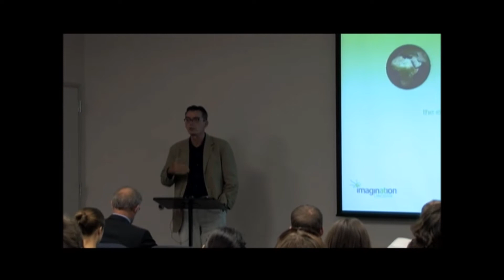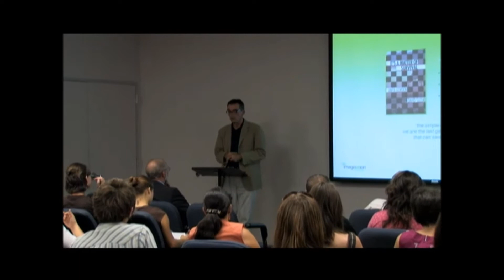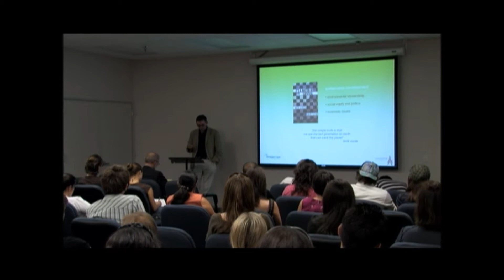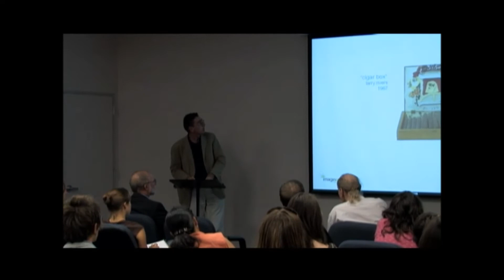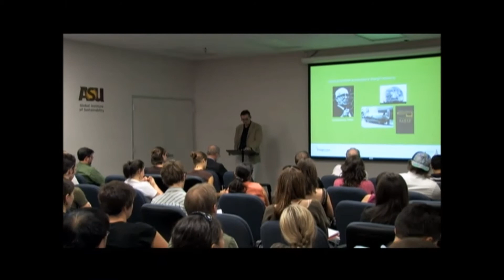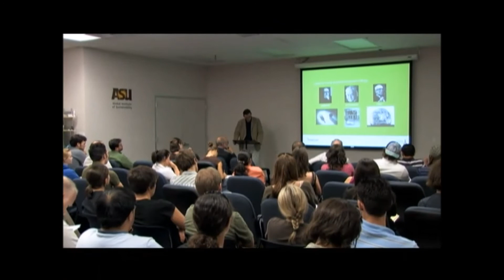"Sustainability: The Evolution of a Contemporary Myth" - Stuart Walker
October 15, 2007 | Stuart Walker discusses sustainability in a historical perspective  through emphasizing the development of environmental awareness and social change since the 1960s.